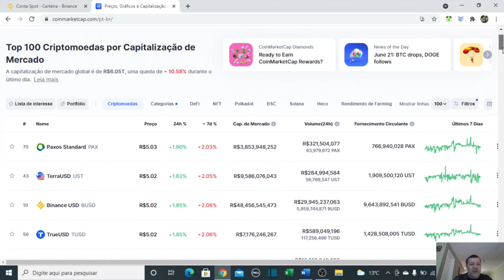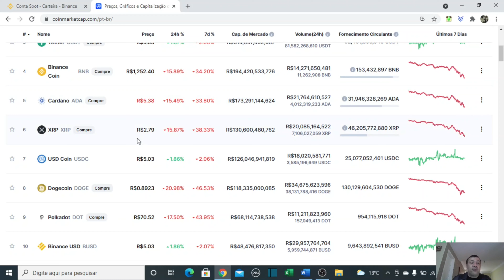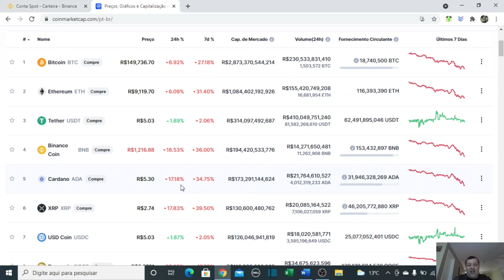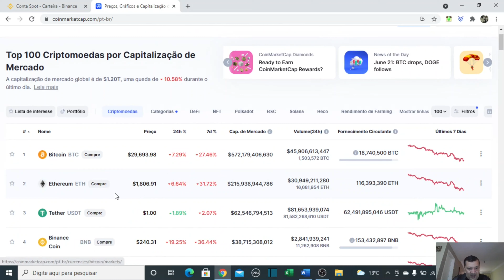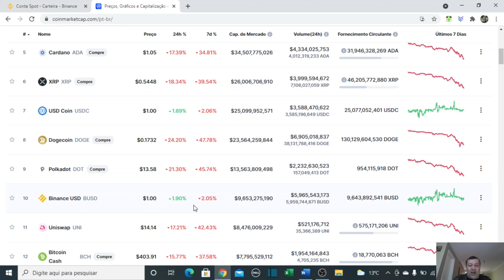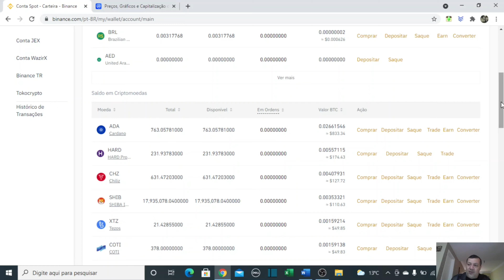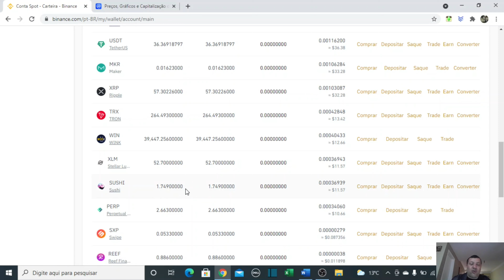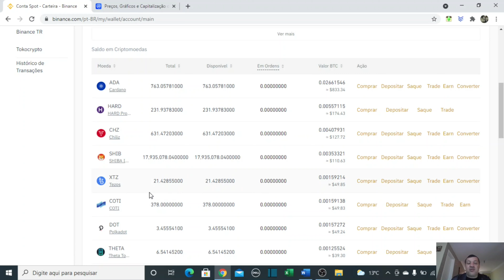CRIPTOMOEDAS CAINDO MUITO - BITCOIN LEVANDO TODAS AS CRIPTOMOEDAS PARA BAIXO - O QUE FAZER?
No vídeo de hoje falo sobre o inverno das criptomoedas e do Bitcoin, e como fazer para não perder dinheiro.
Visite minha página e conheça o KIT SUCESSO EM SUAS FINANÇAS
O vídeo: CRIPTOMOEDAS CAINDO MUITO - BITCOIN LEVANDO TODAS AS CRIPTOMOEDAS PARA BAIXO - O QUE FAZER?, não faz nenhum tipo de recomendação, e tem caráter apenas informativo.
O canal VAMOS FALAR SOBRE GRANA, foi criado pelo prof. Adenilson Alves.